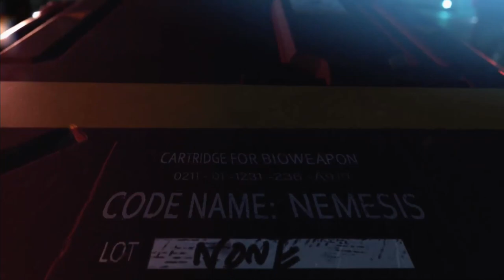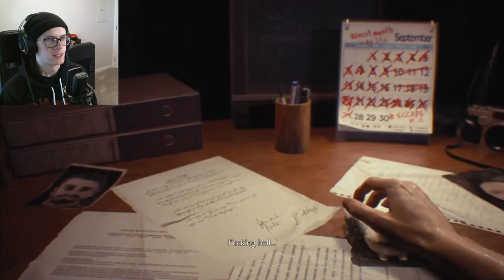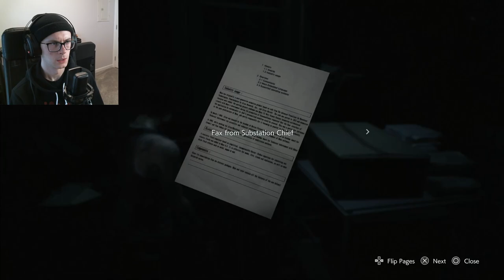Back to Raccoon City! | Resident Evil 3 Remake #1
Welcome to the beginning of my Resident Evil 3 Remake Let's Play! In anticipation for Resident Evil 4 Remake coming next month, I've decided to give its two predecessors a playthrough!